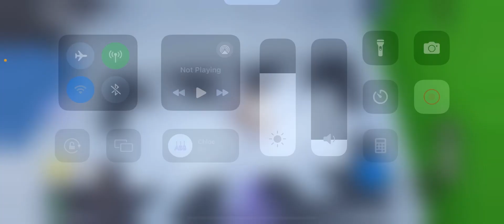Building an house